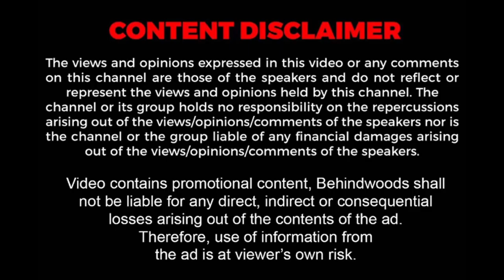"Humanity இன்னும் இருக்குப்பா"🙏 மசூதியில் நடந்த இந்து திருமணம் ❤️ ஆச்சரியத்தில் திகைத்த AR RAHMAN